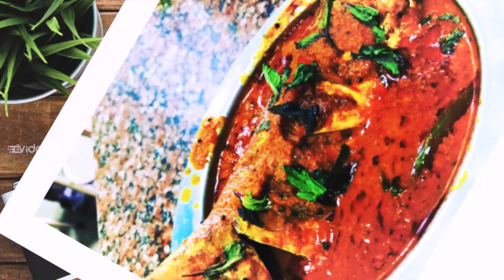தன் குழந்தைக்காக போராடும் இரும்பு மனம் கொண்ட பெண்மணி | Jumbo Japanese Omelette | Street Food Chennai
தன் குழந்தைக்காக போராடும் இரும்பு மனம் கொண்ட பெண்மணி | Jumbo Japanese Omelette | Street Food Chennai @VideoShop

Hi friends hope you all doing well, In this video we have explored the street food shop in chennai. In this shop runned by a women with she's hard work. She is selling on egg stick, jumbo japanese omelette, spanish omelette, fluffy omelette and others edd dishes also.

She is the real inspirational for other hard working ladies, becuase she struggled lots of pain in her life and still facing the same. She is the hardworking entrepreneur and real example for women's.

And this video is regarding honour this women and her effort at this AGE.

Shop Name : Egg Corner
Landmark : Near Padi Bridge

தன் குழந்தைக்காக போராடும் இரும்பு மனம் கொண்ட பெண்மணி | Jumbo Japanese Omelette | Street Food Chennai | Video Shop